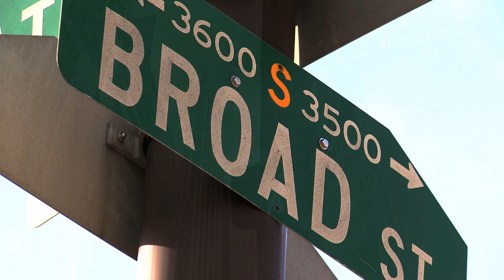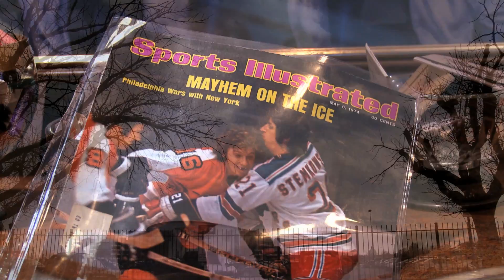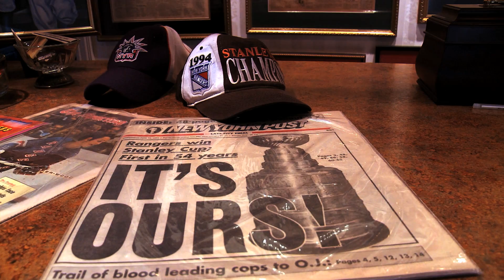A Rivalry Renewed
Flyers vs. Rangers...it continues.